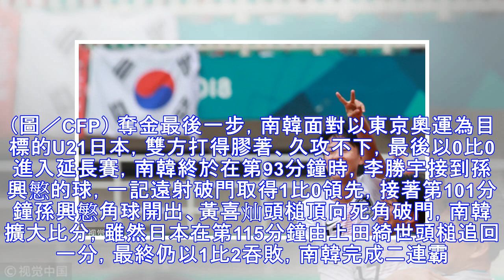亞運／南韓棒、足球都射日奪金！ 終如願獲免兵役資格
▲南韓在孫興慜的帶領下擊敗日本奪金！（圖／CFP） 記者顏如玉／綜合報導 雅加達亞運進入尾聲，南韓在棒球項目靠著梁玹種6局好投以3比0擊敗日本拿下金牌後，緊接著足球也在孫興慜的帶領下以2比1擊敗日本，拿下二連霸的同時，也宣告著這群球員都拿下了免服兵役的福利。 南韓是全世界義務役役期最長的國家，18到35歲男子有服至少21個月兵役的義務，但若運動員在重大國際賽如奧運奪牌、亞運奪金，就能免服兵役，因此...